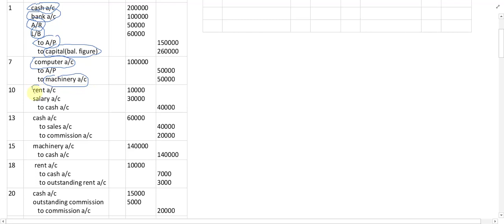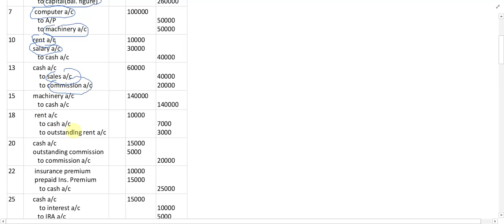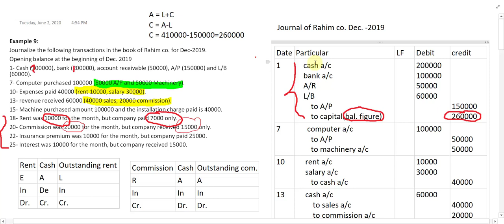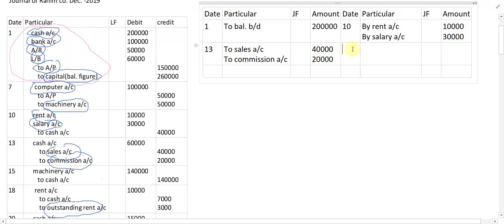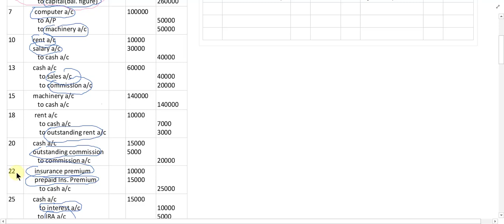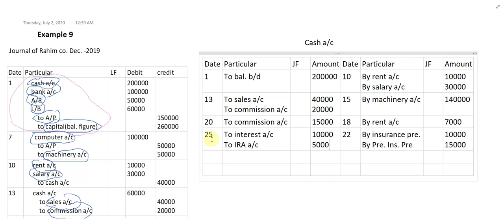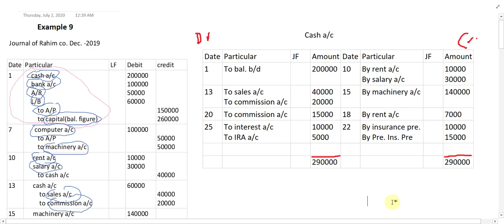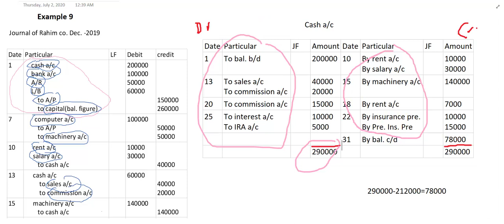Lecture 59:Ledger Example 4 Part 1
this video explains how to prepare different ledger accounts from example No.9 of Journal entry which has opening balance from the previous period.